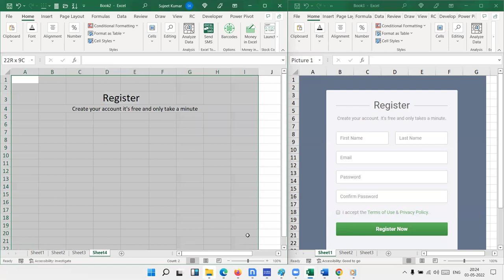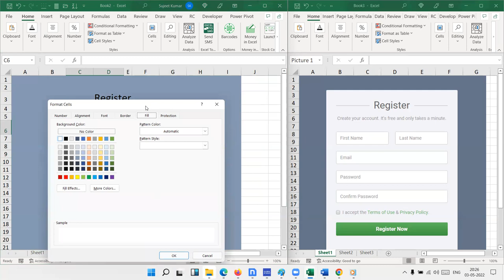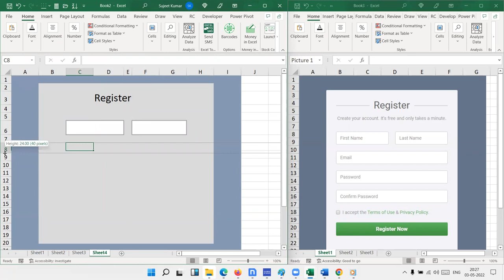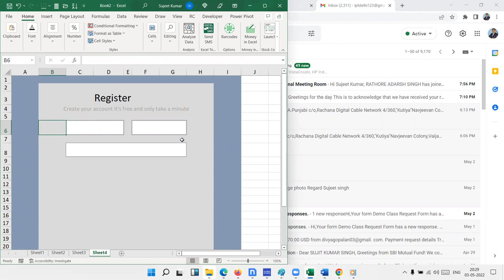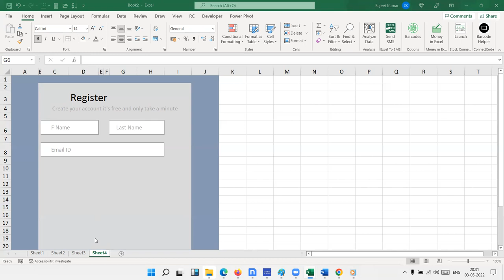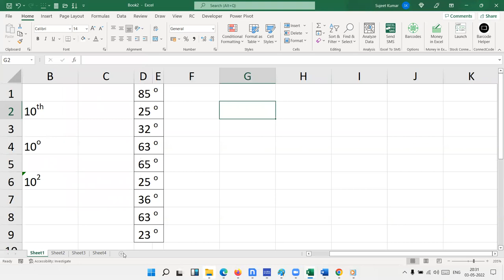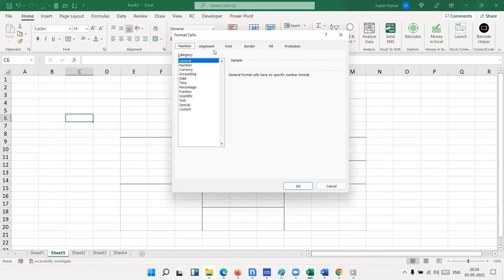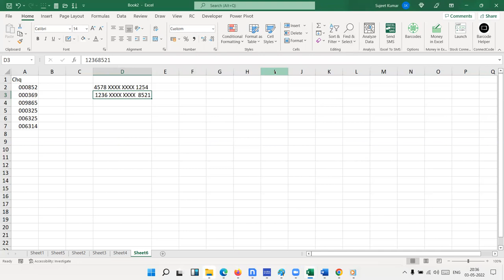Advanced Excel Trick Classes in Hindi